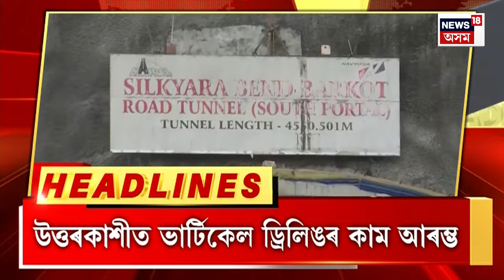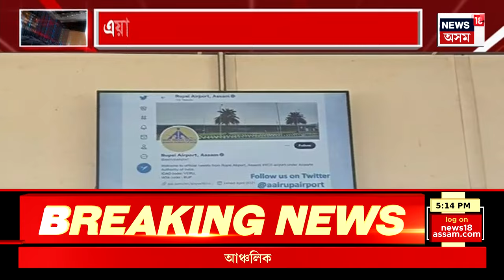GUWAHATI NEWS : মহানগৰীৰ ভাৰাঘৰত উদ্ধাৰ যুৱতীৰ মৃতদেহ | Assam News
GUWAHATI NEWS | মহানগৰীৰ ভাৰাঘৰত উদ্ধাৰ যুৱতীৰ মৃতদেহ
0:00 Intro
17:27 দিছপুৰ ৰাজহ চক্ৰ ভূমি কেলেংকাৰীৰ তদন্ত অব্যাহত